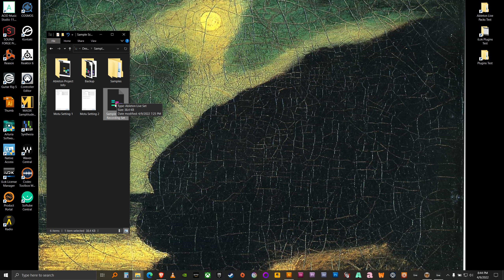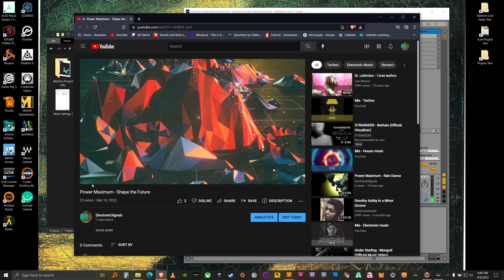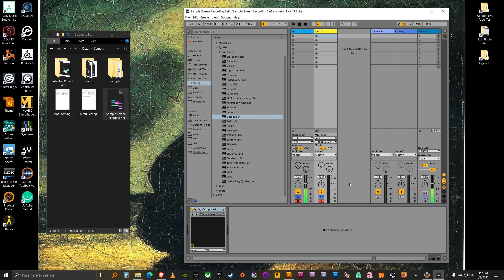Music production desktop screen capture with mic, Youtube, and D.A.W. audio output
In this video I walk through a basic routing setup for screen capture from Nvidia Geforce Shadowplay.

The trick to this is understanding your audio interface and routings.

Nvidia Geforce Shadowplay offers great recording of games and your desktop but it can be problematic to ensure all routings, and settings are good to enable D.A.W. output while screen capturing with a mic and the need to play other audio sources.

The goal is to screen capture with no feedback loops, one sided mic audio, and to prevent not getting audio from one of the sources while recording without having to change any settings.

Audio from
( Mic, Youtube, D.A.W. )

Steps:

1. Ensure Geforce experience is installed.
(Go through all the processes to install and get in if not. )

After installation :
2. Load Geforce experience and click the gear icon beside your name,
be sure to enable IN-Game OVERLAY

3. Desktop recording should be activated in the Privacy control section of the overlay (Alt+Z).

( Alt+Z ) loads the Geforce Experience overlay, you then want to click the gear icon and scroll down to privacy control enabling Desktop capture.

* You need to make sure your audio input settings are correct in the overlay.

4. To change audio input and other settings in Shadowplay, hit ( Alt+Z ) then click on the gear icon to the right or the mic icon.
Check always on or push to talk to ensure your mic works when you need it.

After that, select audio section and under microphone source select your chosen input or return.

In my instance I have:
(Motu Return 1-2 (Motu Audio Wave for 64) bit selected.

5. After all your settings are in place hit ( ALT+F9 ) to start the recording process. Check all your routings for issues. Be sure to follow the video for the other audio settings that may need adjusting.

Hopefully this inspires or helps.